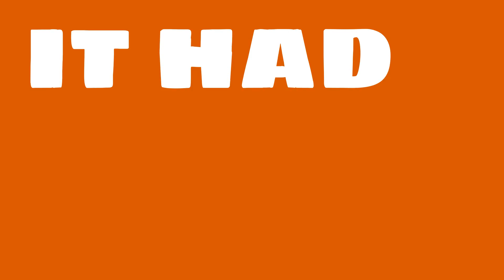How profitable is BP?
Watch this video to learn about BP.